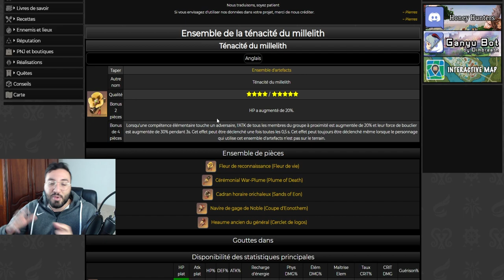ATTENTION NE PAS FARM D'ARTEFACT AVANT 1.5 ! ZHONGLI & EULA NOUVEAU BUILD PHYSIQUE,HP GENSHIN IMPACT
Aujourd'hui on voit ensemble  les noueaux set pour le buiild de zhongli et eula. Notamment physique et % PV

genshin impact fr, Gacha, Mobile, Nintendo Switch, Gameplay, PS4, PC, eula , yanfei 1.5 genshin